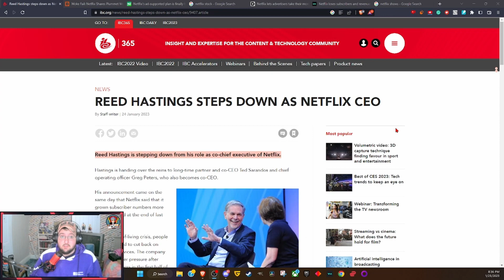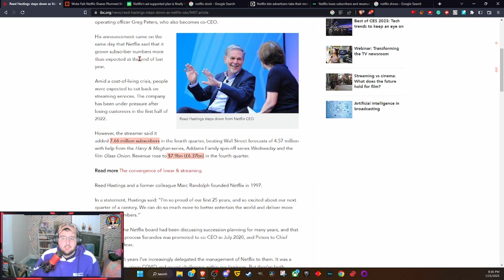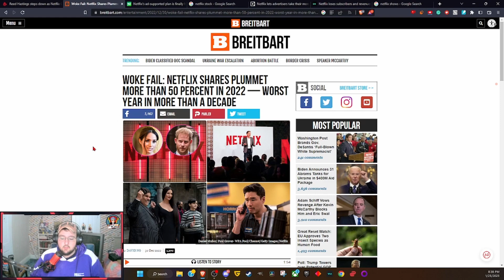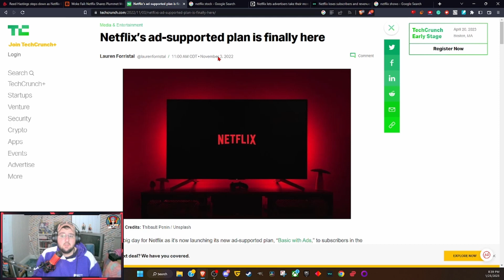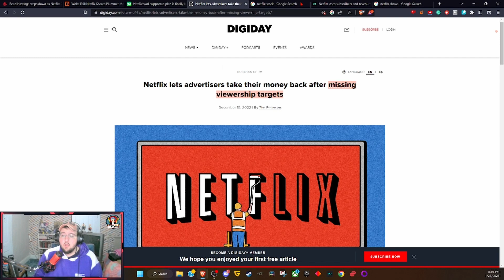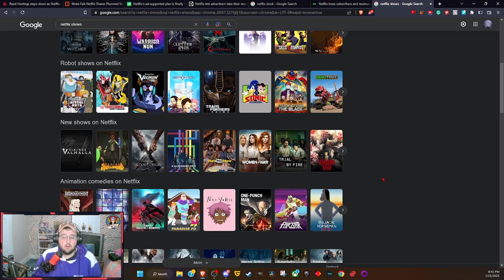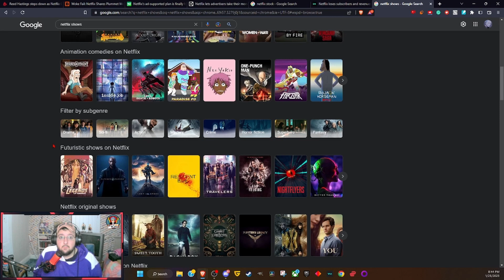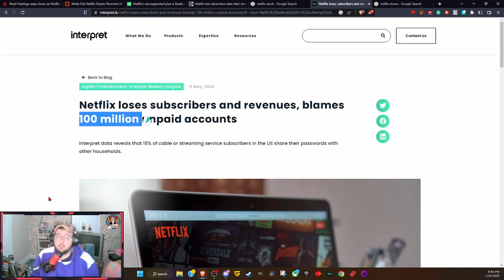Netflix CEO Steps Down